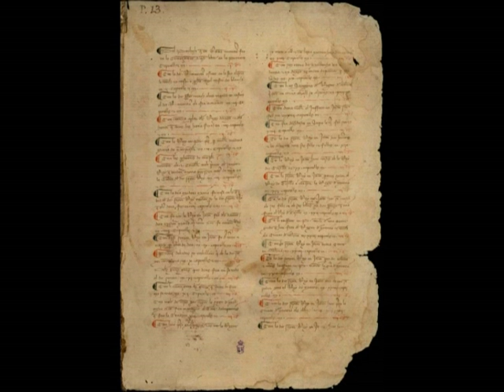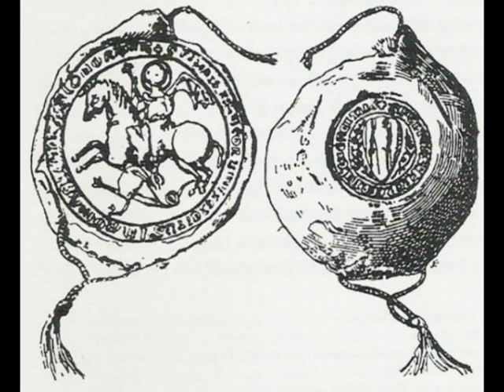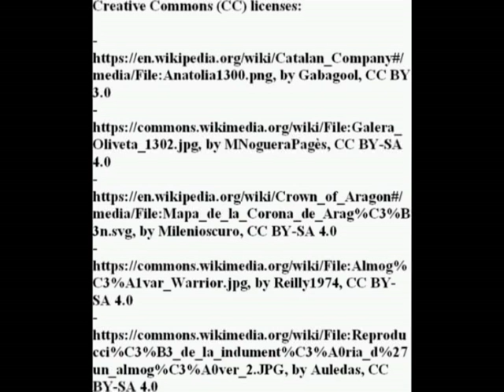Roger de Flor and the Catalan Grand Company (1302-1311)